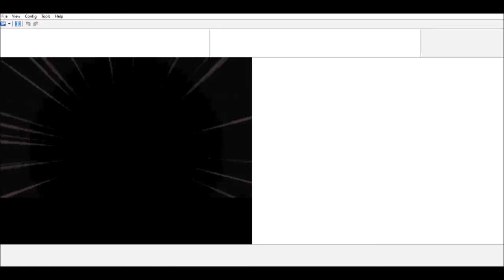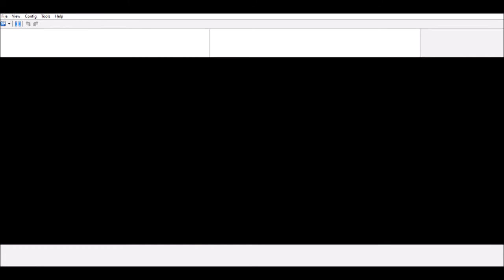Pokémon Pearl Version #24 Pearl #2006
This is Generation 4. I gonna play until Generation 7.

Follow me-
GRADUAN: Muhammad Ariff Zaini
Steam: Johnny_Banger45